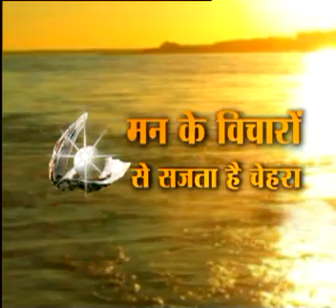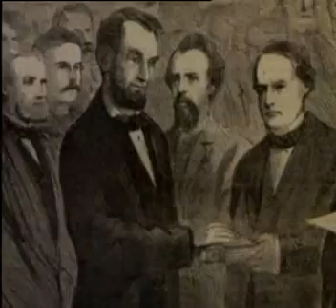MANTHAN KE MOTI - Dr. Vijay Agrawal | Part 8 | Life Management | Zee News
Manthan Ke Moti a TV Series by Dr. Vijay Agrawal on Life Management on Zee News